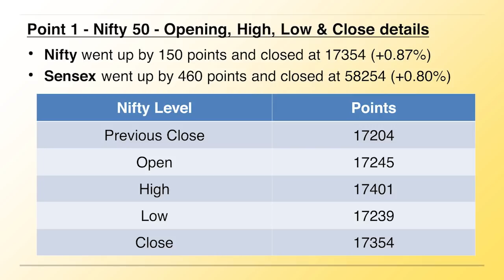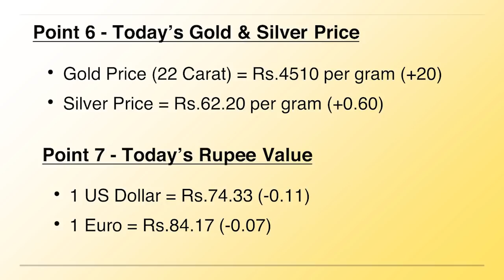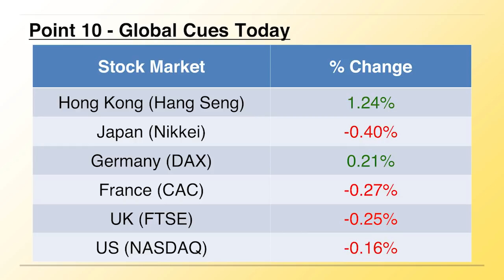Today's Stock Market Update - 31 Dec 2021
1. Online 'Stock Market Workshop'
2. Online 'Financial Planning for Early Retirement (FIRE)' Workshop
3. Online 'How to Activate Your Subconscious Mind' Workshop
4. Online 'Time Management Mastery & Goal Setting' Workshop
5. Online 'How to Write a Will' Workshop